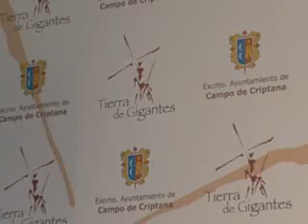Respuesta del equipo de gobierno a los balances de feria